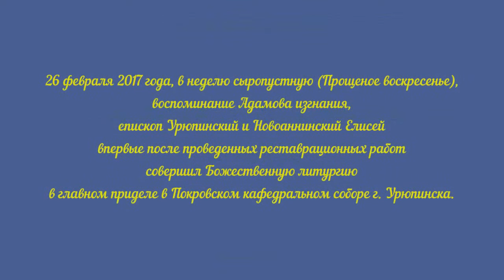Епископ Елисей. Проповедь. Прощеное воскресенье.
В Прощеное воскресенье владыка Елисей совершил Божественную литургию в Покровском кафедральном соборе г. Урюпинска.

26 февраля 2017 года, в неделю сыропустную (Прощеное воскресенье), воспоминание Адамова изгнания, епископ Урюпинский и Новоаннинский Елисей впервые после проведенных реставрационных работ совершил Божественную литургию в главном приделе в Покровском кафедральном соборе г. Урюпинска.

По окончании литургии Владыка Елисей обратился к участникам богослужения с архипастырским словом.